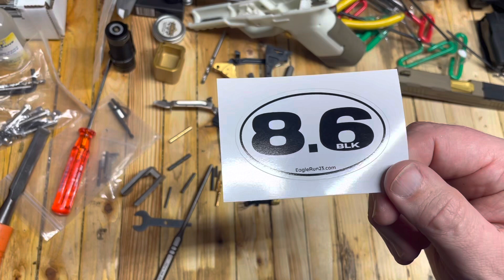Fresh Hot Stickers!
website is channel name dot com